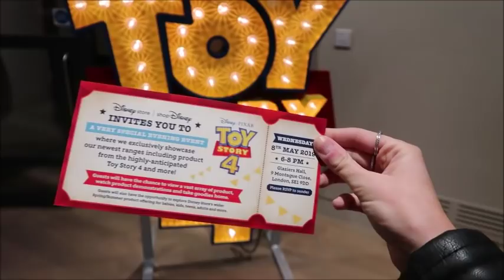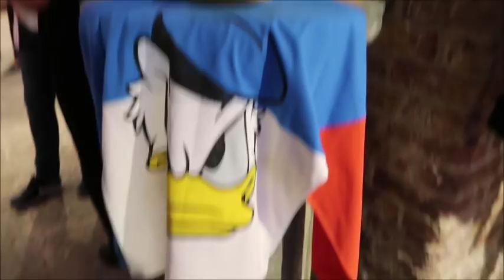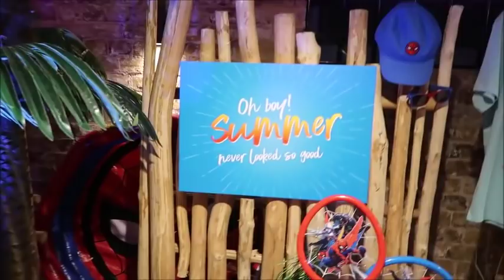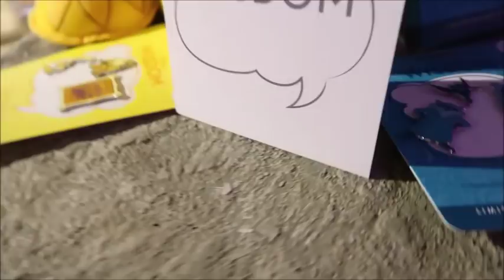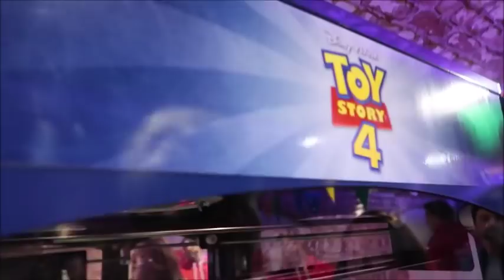Toy Story 4 Event | Disney Summer Showcase | Gemma Summer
A couple of weeks ago Disney so kindly invited us to a Toy Story 4 Event which showcased the amazing Toy Story merchandise and the upcoming Spring / Summer Collection coming to Shop Disney UK.
I always love going to events as I get to see all my Disney friends ☺️

Gemma Summer x